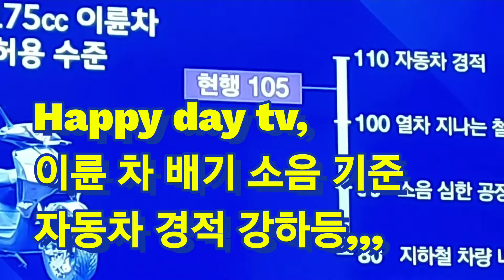이제야 손 보는 이륜차 소음 단속? 자동차 경적등?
느졌지만 이제야 손보는 이륜차 소음과 자동차 경적등은 많은 사람들이 타고 울리지만 정작 듣는 사람들은 느즌 밤낮을 가리지 않고 엔진 소음과 경적 들을 울려대는 통에 짜증날 때가 한두번이 아니 였을 것입니다,

정말 듣기 실은 소리 입니다,

왜 이제서야 손 보는걸 까요?
정치와 맞물려서,,,!?